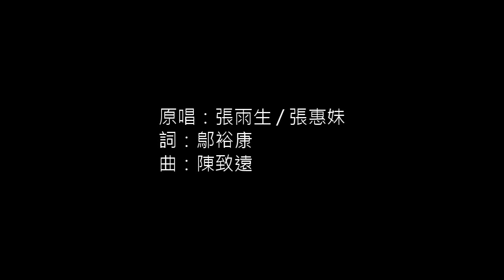[翻唱] 最愛的人傷我最深 (原唱 張雨生 & 張惠妹) - Covered by dannybear